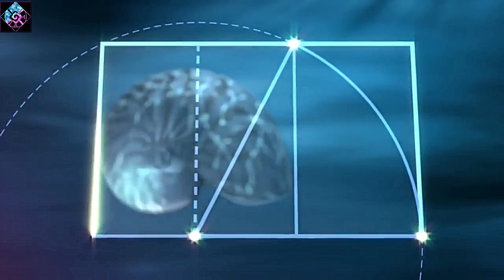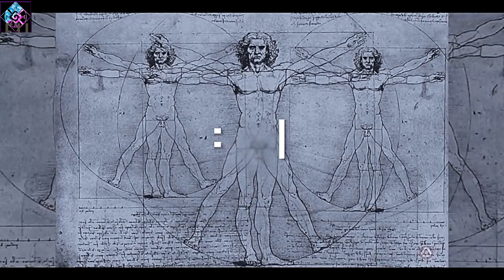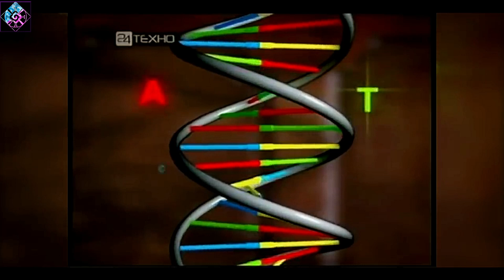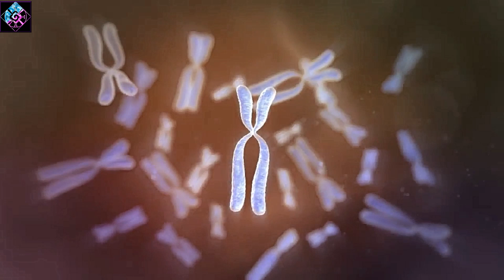Flusso di Coscienza: Equazione Universale della Vita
VideoClip e la Presentazione del Nostro Canale YouTube.
Ispirato alla Sezione Aurea e alla Successione di Fibonacci, al DNA e alla tecnologia che ci proietta verso un mondo di esseri ibridi - Dal Homo Sapiens al Homo Deus. Dagli esseri creati da un'Intelligenza Superiore, probabilmente Extraterrestre, ad essere noi stessi creatori di nuovi Entità Evoluti. Tutto questo è Vita. perché: Tutto è Uno e Uno è Tutto.
Flusso di Coscienza il Canale per una Mente Aperta, Pensante e Curiosa. Grazie.